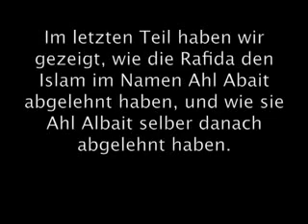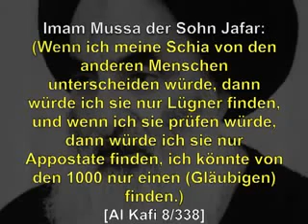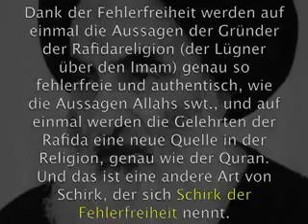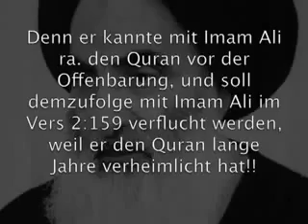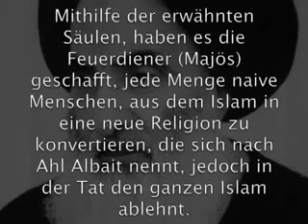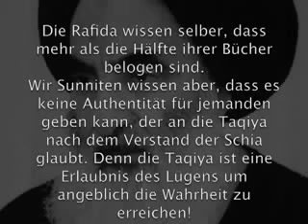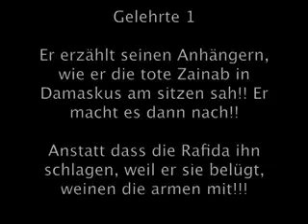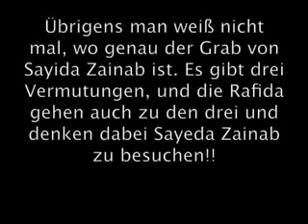Das Schiitentum Sind Schiiten Muslime Taqiya der Schia Teil 11